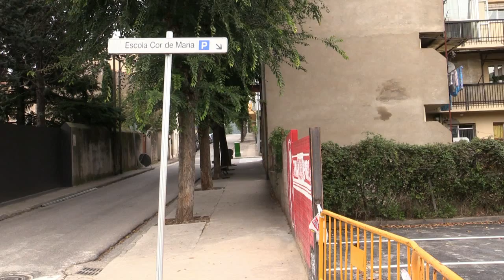Als olotins no l'hi acaben d'agradar les millores fetes al pàrquing de les Monges